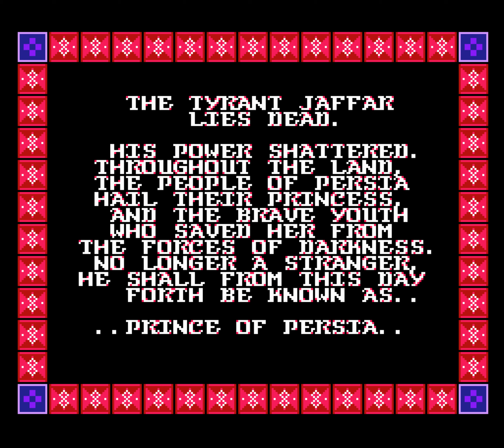[NES] Prince of Persia -Walkthrough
Game Author: Jordan Mechner
Developer(s)  Motivetime Ltd.
Publisher(s) Virgin Games(NA), Mindscape International Ltd.(EU)
Platform(s) Nintendo Entertainment System
Release:  November 2/ 1992(NA), Apr 29/ 1993(EU)

Prince of Persia is a 1989 fantasy cinematic platformer originally developed and published by Brøderbund and designed by Jordan Mechner for the Apple II. In the game, players control an unnamed protagonist who must venture through a series of dungeons to defeat the Grand Vizier Jaffar and save an imprisoned princess.